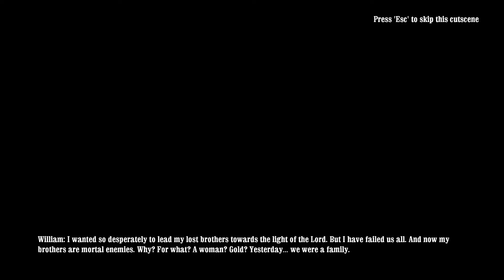NEJLEPŠÍ PISTOLNÍCI // Call of Juarez: Bound in Blood [#01] CZ Let's Play